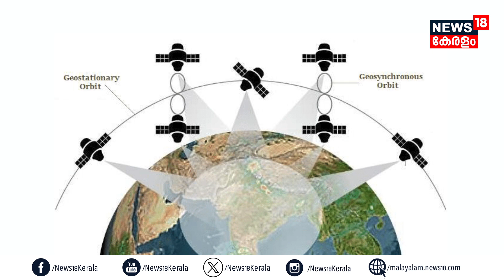അറിഞ്ഞില്ലേ? iPhone 15ൽ നമ്മുടെ സ്വന്തം ISRO യുടെ 'നാവിക്‌' | iPhone 15 supports ISRO's NavIC GPS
അറിഞ്ഞില്ലേ? iPhone 15ൽ നമ്മുടെ സ്വന്തം ISRO യുടെ 'നാവിക്‌' | iPhone 15 supports ISRO's NavIC GPS System